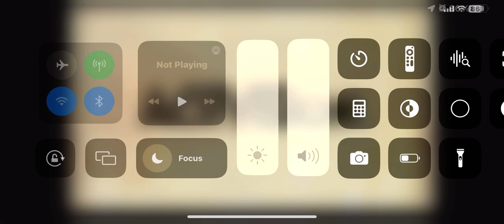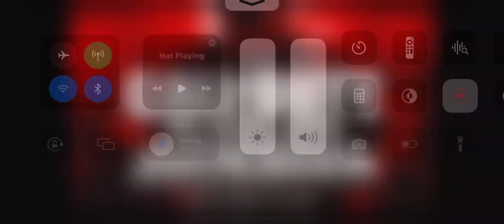Playing call of duty black ops mobile game on zombies on round 32